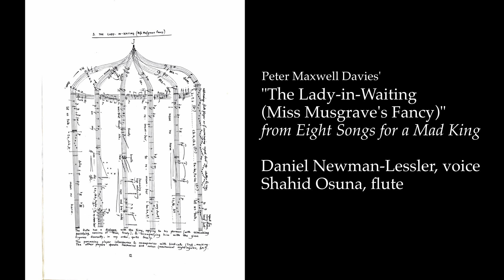The Lady-in-Waiting from Eight Songs for a Mad King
Featuring Daniel Newman-Lessler, voice and Shahid Osuna, flute